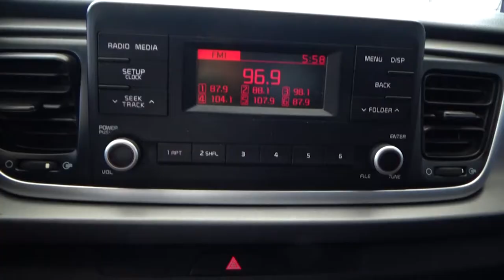Kia / Rio / 2018 - 2787